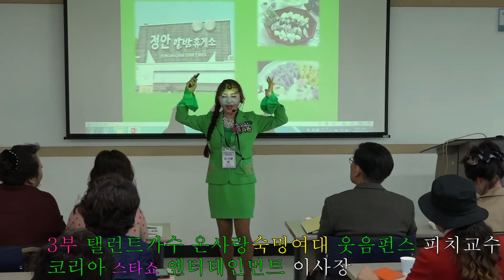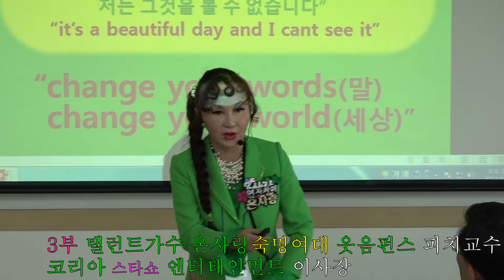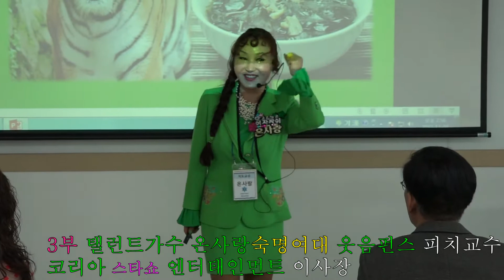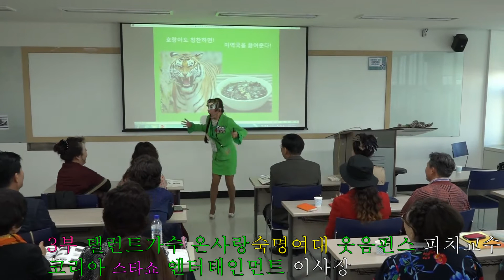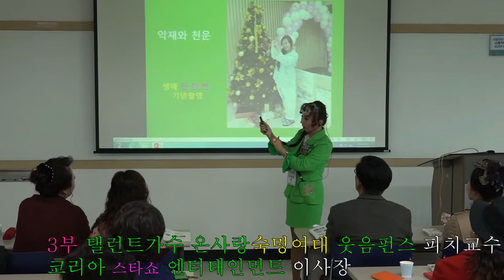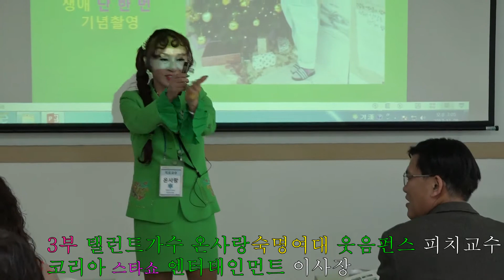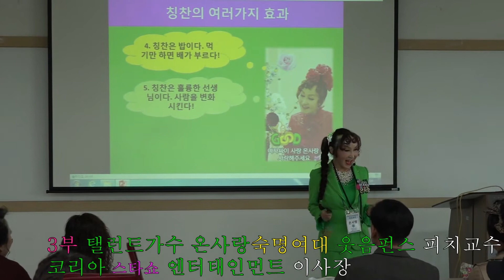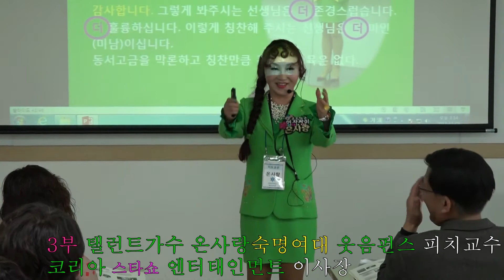(3부) 탤런트가수 온사랑 숙명여대 * 웃음펀스 피치교수 코리아스타쇼 엔터테인먼트 이사장